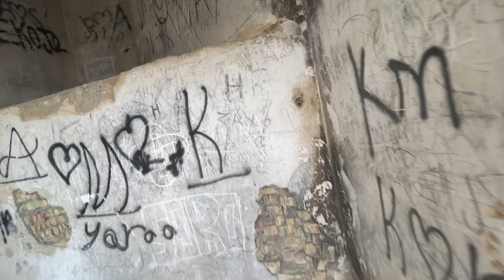THIS IS A PALACE? - Saddam Hussein's Palace on Gara Mountain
This is not what I expected when I heard we were going to visit one of Saddam Hussein's many palaces. Check out what it's being used for now!

I created this channel so that I could create stories that will touch the soul. I love to learn about new cultures and sharing that experience with others as well. Open your eyes and open your heart - you may just learn something new!

Should I visit your country next?